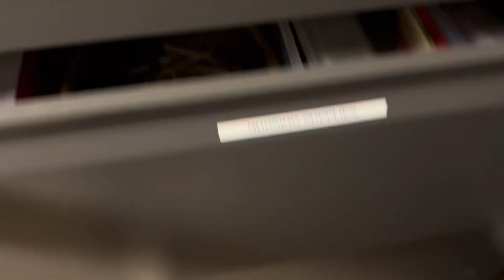D.I.T.L Night Shift CNA LPN PCT RN Med Tech…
Just wanted to bring you guys to work with me 😙🫶🏼🩷